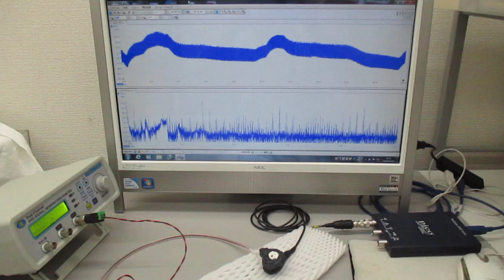表面弾性波を利用した、超音波の発振制御実験（超音波システム研究所）